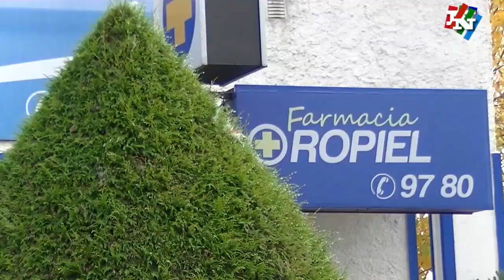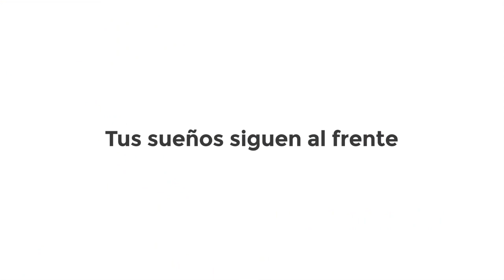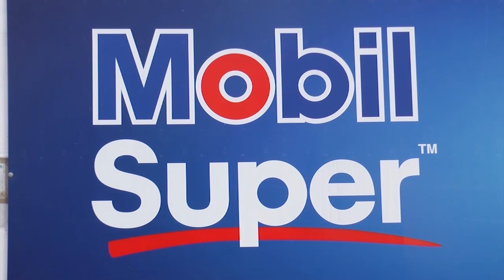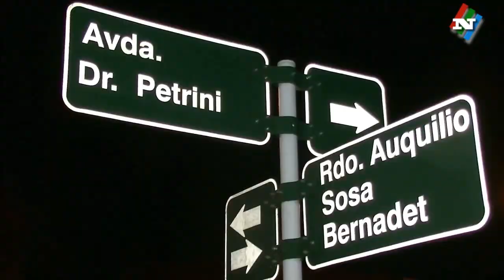NOTICIAS 26 09 19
INTENTARON ROBAR EN UNA TIENDA Y COMO SONÓ LA ALARMA ROBARON EN UN COMERCIO LINDERO UBICADO EN PLENO CENTRO DE LA CIUDAD. A TODO ESTO QUEMARON LA CAMIONETA DE UN POLICIA.

PARA ACOSTA Y LARA EL PARTIDO COLORADO DEL DEPARTAMENTO, TIENE UNA OPORTUNIDAD HISTORICA DE TENER UNA NUTRIDA BANCADA EN EL PROXIMO PERIODO.

CON LA PRESENCIA DE LA PRESIDENTA DEL INAU SE INAUGURA ESTA MAÑANA EL REMODELADO CLUB DE NIÑOS EL COLMENAR. SERÁ A LA HORA 10